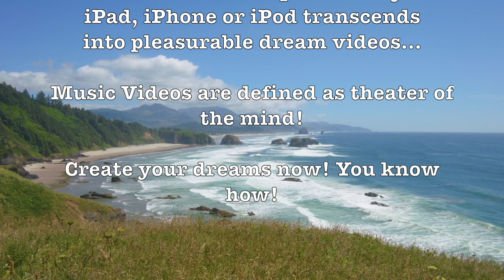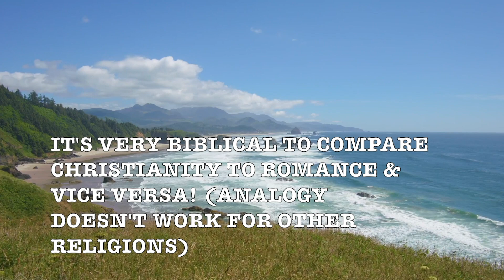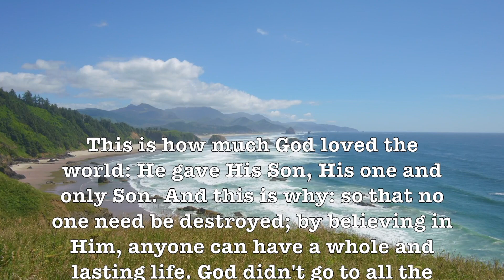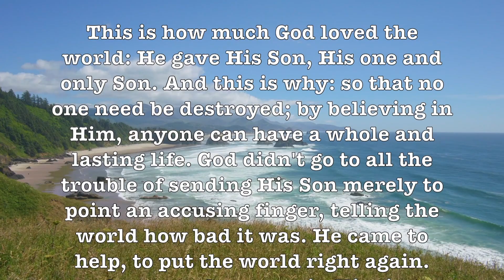The Girl That I Marry! (Mant0vani) Ultra-Romantic Beautiful HD Music Video!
"The Girl That I Marry" is a song from the 1946 musical Annie Get Your Gun, written by Irving Berlin. - Wikipedia

Prof Howdy

Google

Google: T3H7P12H

Google: T3H7P12H